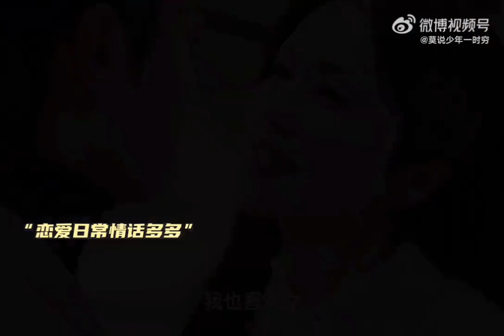"The beginning was imperfectly, 𝑏𝑢𝑡 𝑖𝑡𝑠 ℎ𝑎𝑠 ℎ𝑎𝑝𝑝𝑦 𝑒𝑛𝑑𝑖𝑛𝑔